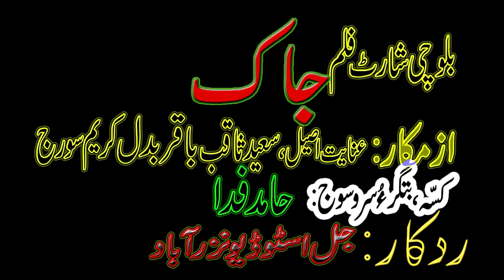New Balochi Film # Jak # 2022 # Jal Studio